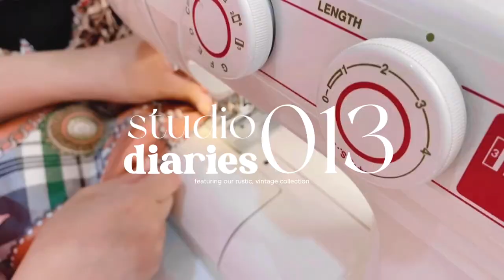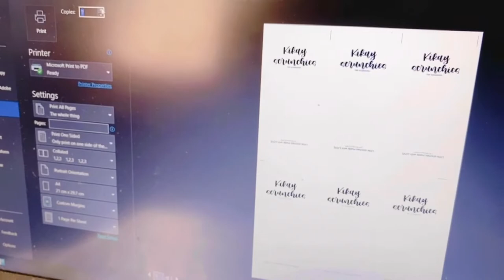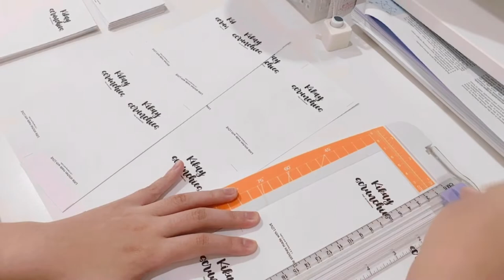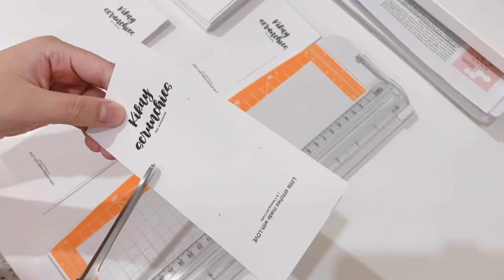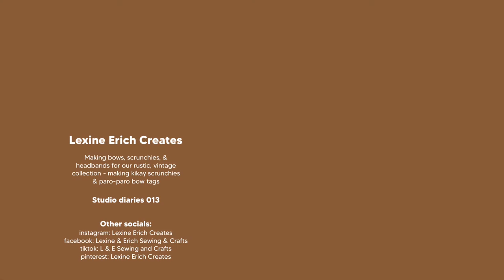Studio Vlog 013: making scrunchies, bows, & headbands for our Rustic, Vintage Collection 🪵🎞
Hello everyone! So thankful that I finished editing this vlog before another week starts😮‍💨 Really love how my edit matches with the fabric designs of our newest collection. Hope you like them too🤎 Also, I’m on vacation right now * YAYYY* so I hope I’ll be able to make more videos for you. I’m also starting my own small business with the helf of my mom and sister, please show your support! Thank you🫶🏻
Stay safe & Healthy! God bless!

~Lex🧸

lexineerich_creates

Lexine & Erich Sewing and Crafts

Lexine Erich Creates

L & E Sewing and Crafts